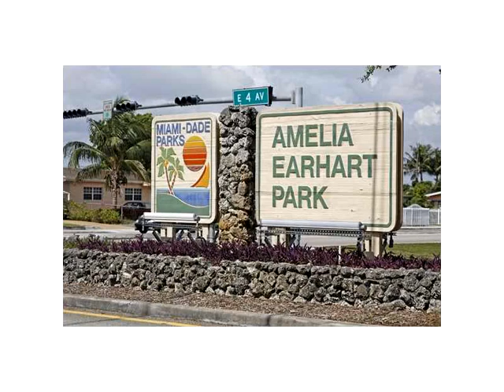7210 W 2nd Ln # 0,Hialeah,FL 33014 Townhouse En Venta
Completamente remodelado 2 recamaras y 2 y medio bano casa de pueblo. cuenta con encimeras de granito, electrodomesticos de acero inoxidable, pisos de ceramica, amplio cuarto de lavado, amplia plaza de garaje, y terraza cubierta. ambas habitaciones son amplias maestros y tienen sus propios cuartos de bano completos. conveniente medio bano abajo de las escaleras para el huesped. balcon ha sido cerrado y puede ser utilizado como un den/oficina o 3 dormitorios. a poca distancia a amelia earhart park, restaurantes, y cerca de las principales autopistas. facil de mostrar. precio para vender y no la ultima!!